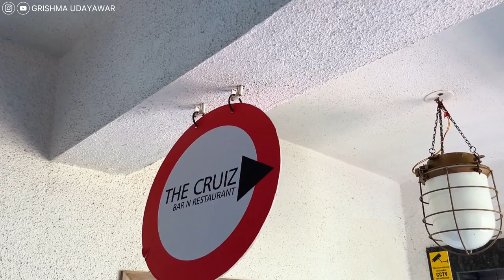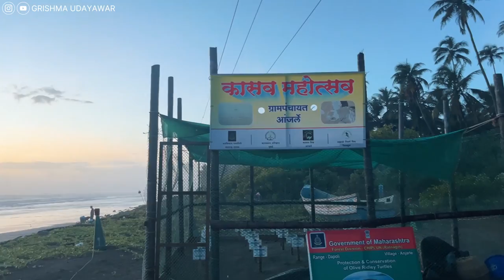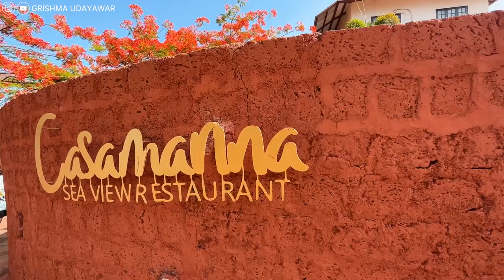One Day Trip plan to Dapoli - Konkan Maharashtra with hotel, food, budget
Dapoli in Konkan Maharashtra is an amazing place for a one-day trip plan during the weekend! It has great beaches, mountains, temples, beautiful sunsets, and delicious seafood. This video covers the entire one-day travel plan to Dapoli Maharashtra along with the hotel and budget.

• Amazon Store Front
• Vlog Camera Sony ZV-1
• Camera Mic
• Recording Mic